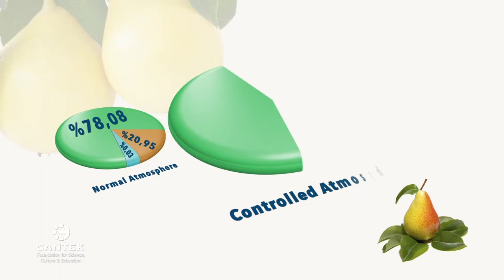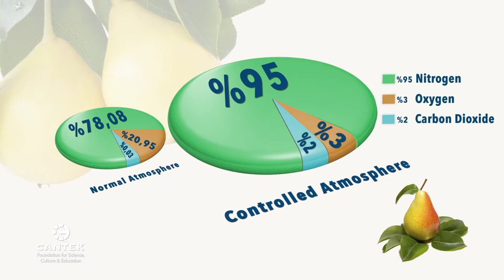STORAGE IS THE KEY - PEAR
Cantek - STORAGE IS THE KEY - PEAR